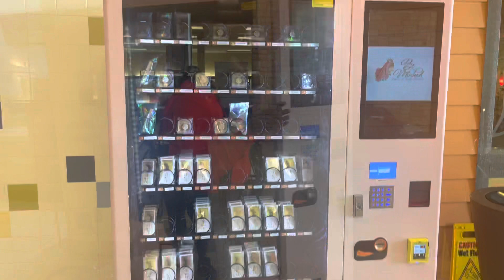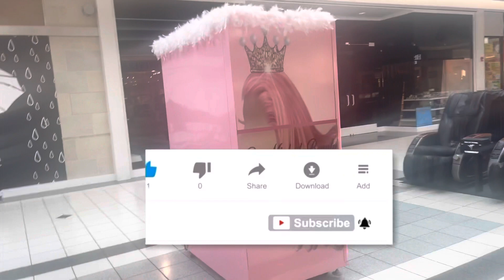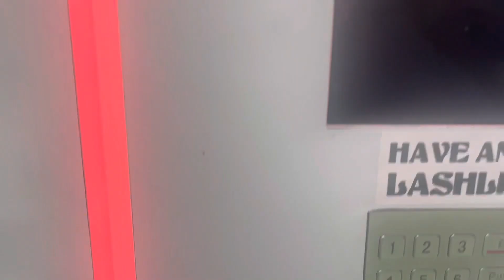Checking on 2 of our Beauty Vending Machine Locations + Restocking&Updates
Checking on 2 of our Beauty Vending Machine Locations &Machine Restock with Updates!

BeMinkedBeauty on Facebook
@BeMinkedBeauty  on Instagram
@MsBritneyC on Twitter
@KaeChiari on snapchat

About Me
As I stated my name is Britney Humphrey and I am 27 years old. I have a beautiful daughter by the name of Paige Amora (go follow her) who is my everything! (Make sure yall go Check out her children's boutique @AmorasChildrenBoutique on fb and instagram!)
I am the owner of Be Minked Beauty a eyelash and beauty brand I started at the end of 2018 when I hit rock bottom and shaved all of my hair off! I was already selling wigs and needed a way to expand my brand and what better way than eyelashes, after all I didn't have any hair. So this is where I begin my journey to finding myself and as a result, I've been helping other young ladies do the same.

Send topics to this email!!!